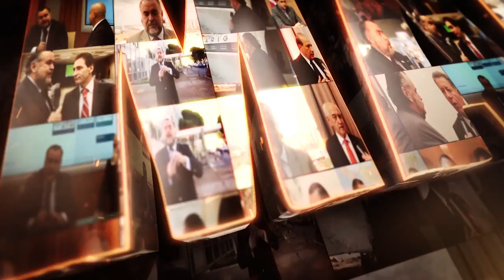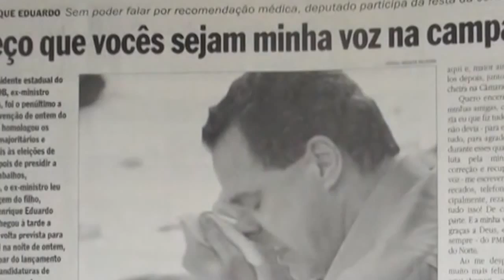Programa Magnavita - Henrique Eduardo Alves - Ministro do Turismo - HD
Programa Magnavita - Estréia - Tv Brasília - Setembro 2015
Entrevista Henrique Eduardo Alves, Ministro do Turismo